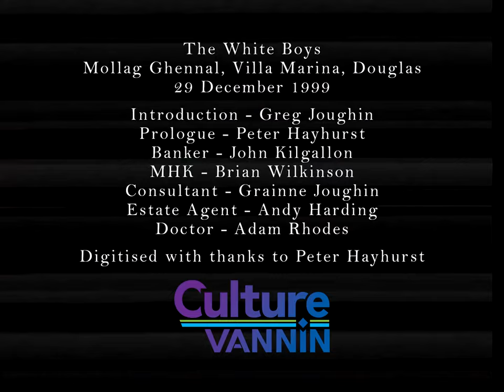The White Boys Play (Mollag Ghennal, 1999)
A 1999 recording of a modern interpretation of the Manx mummers' play, The White Boys (Ny Guillyn Baney).

Saints killing one another, a doctor resurrecting them from the dead, raucous singing & dancing with swords - the White Boys play is brilliant part of a traditional Manx Christmas.
This recording is from Mollag Ghennal on 29 December 1999, in the Villa Marina Garden Room, Douglas, Isle of Man.

The performers are:
Prologue - Peter Hayhurst
Banker - John Kilgallon
MHK - Brian Wilkinson
Consultant - Grainne Joughin
Estate Agent - Andy Harding
Doctor - Adam Rhodes

This film has been digitised and released with thanks to Peter Hayhurst.